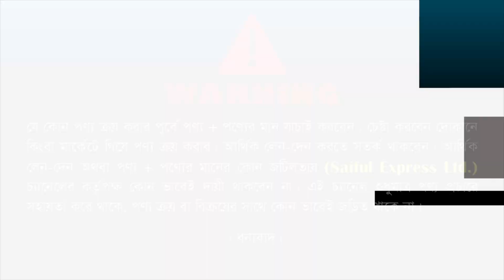অফারে কুকিং সেট ও চুলা কিনুন। Nonstick cookware set price in BD 2023 | Induction cooker price in BD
Shop Address: Zara's Kitchen
Shop:55 (Ground Floor), Biswas Builders, New Market City Complex, Dhaka